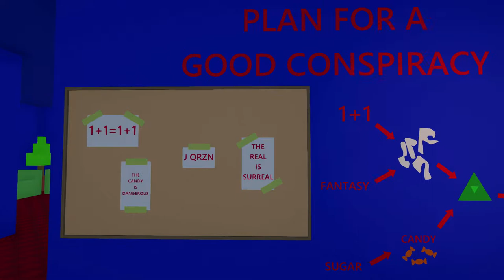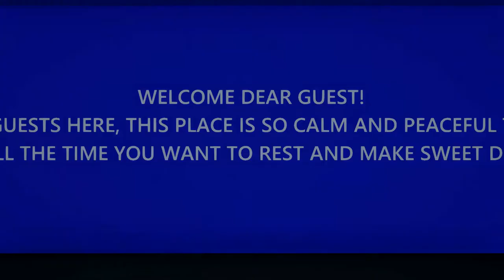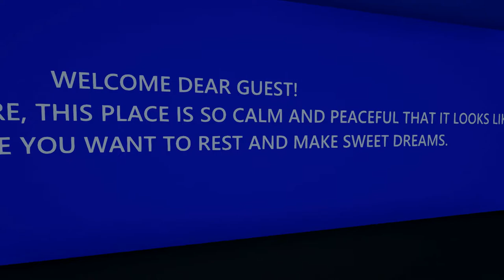Bill's Hotel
The secret's in the hotel